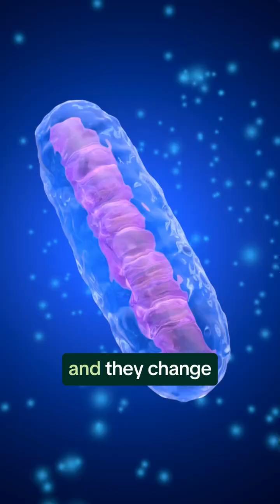What is the Cell Danger Response?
What causes the cell danger response? It all starts with your mitochondria. Your mitochondria, the energy factories of your cells, do more than just produce ATP—they’re also a key defense system.

When exposed to high levels of stress or toxins, mitochondria reduce energy output and prioritize cellular defense, leading to what’s known as the cell danger response. This response may manifest as symptoms of illness, but it’s actually part of the body’s natural protective and healing processes. Problems arise when the body gets stuck in this process.

I help the vast majority of my patients get out of the Cell Danger Response and back into what we call the Health Cycle and back to vitality, despite patients presenting with different types of chronic illness. This is because mitochondrial dysfunction is at the root of the vast majority of chronic illnesses.